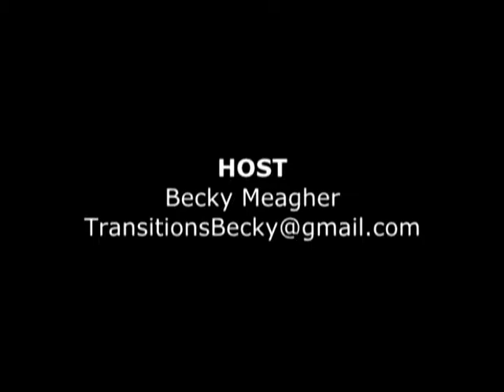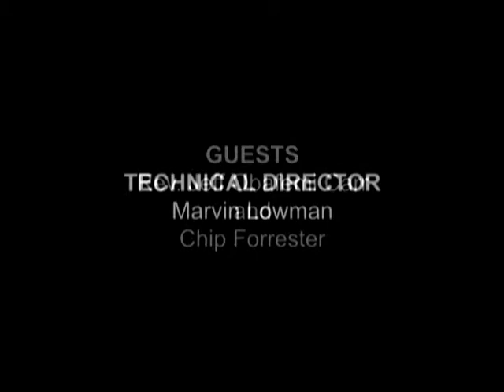Transitions - Forrester Carr - 2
Episode 22, Part 2 from Transitions with Becky Meagher